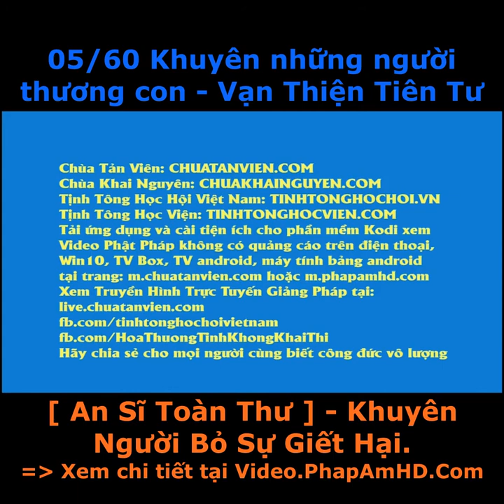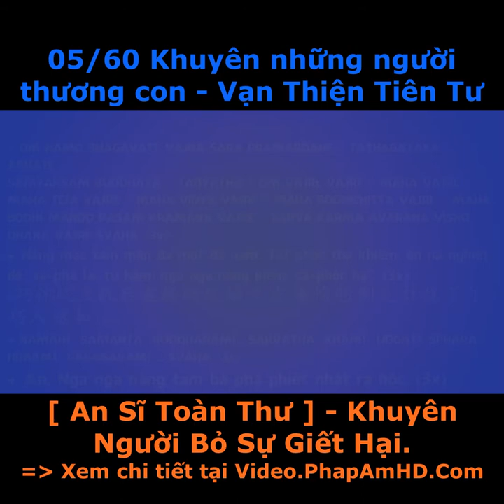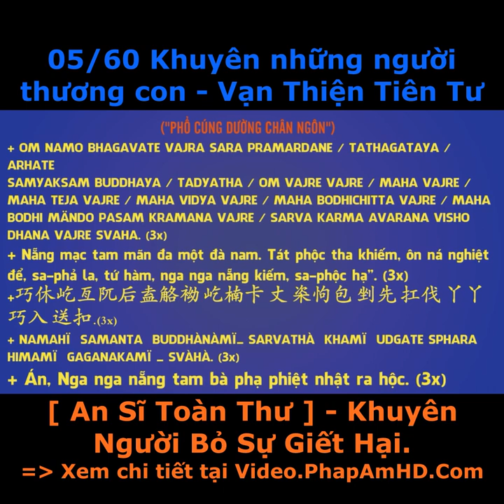05 60 Khuyên những người thương con, Vạn Thiện Tiên Tư, An Sĩ Toàn Thư, Pháp Âm HD vuông